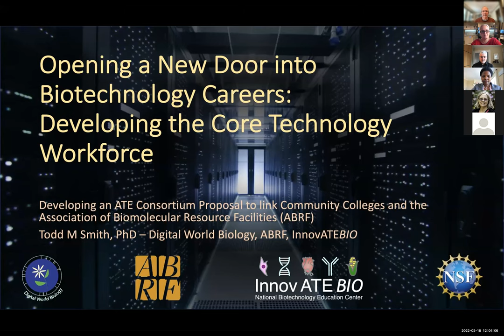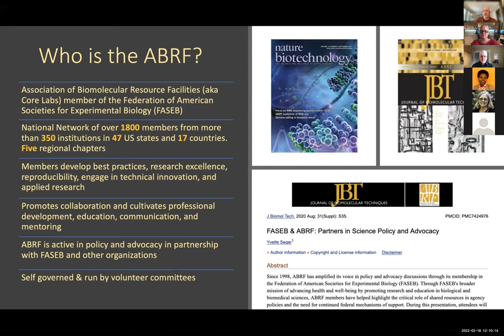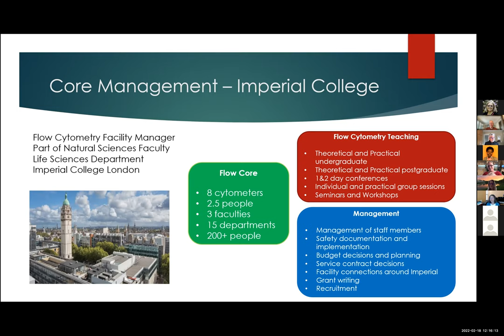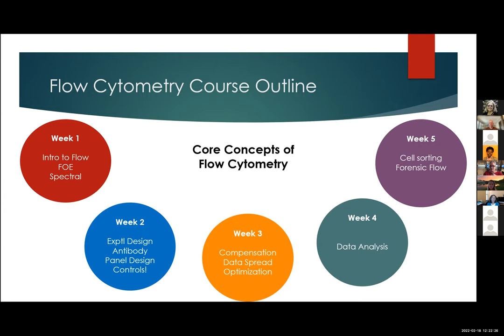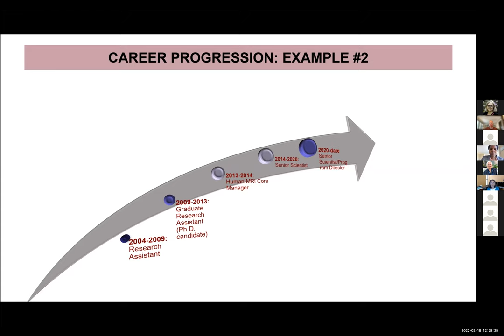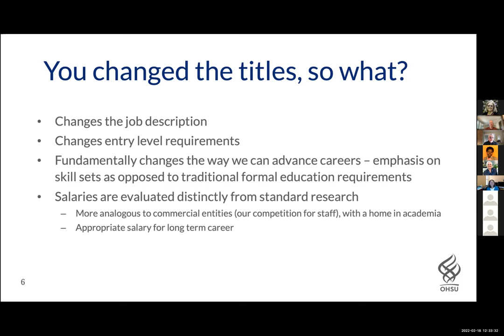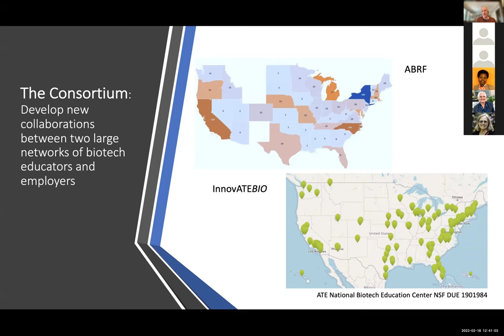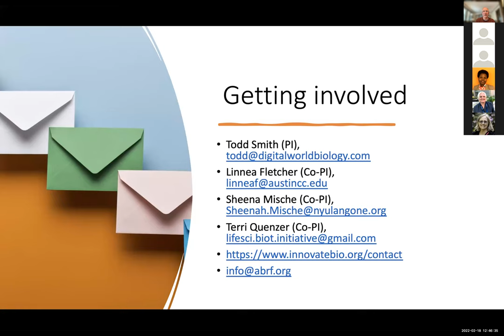ATE Project Talk Series: Careers in Core Labs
This video describes developing career pathways for technical scientific careers.